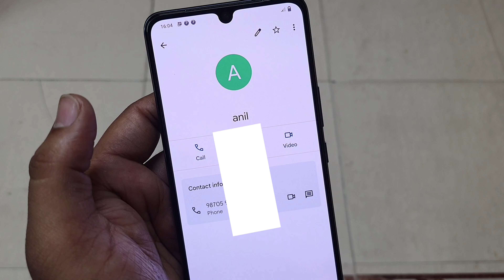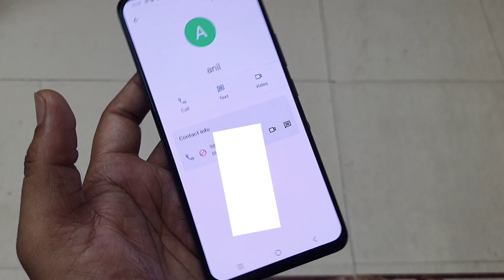Vivo Number Block | Vivo Phone Me Number Block Kaise Kare | Vivo Number Block Setting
Hello dosto aaj is video me janenge vivo number block kaise kare matlab ki vivo phone me number block kaise kare to is video ko dekh kar aap bhi apne letest vivo ke phone me koi bhi number block kar sakte ho.